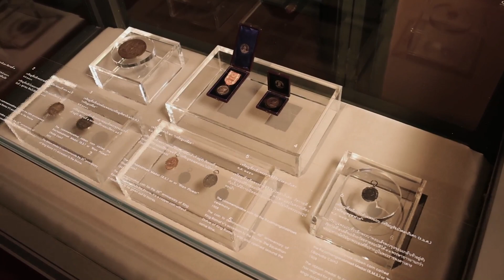ชุด : รื่นรมย์ชมรัตนโกสินทร์ “อาคารนิทรรศการเฉลิมพระเกียรติ รัชกาลที่ 5